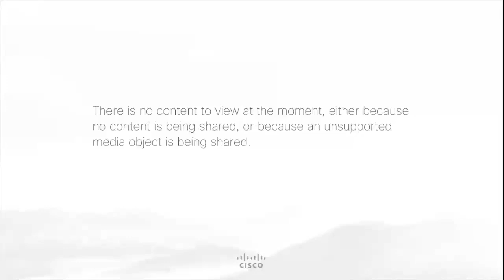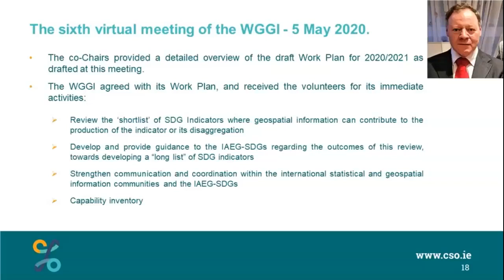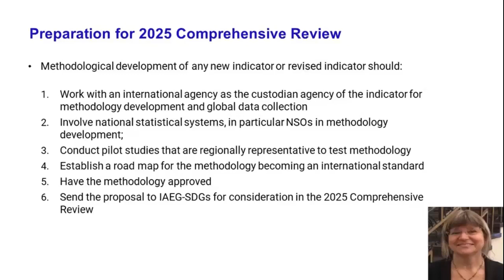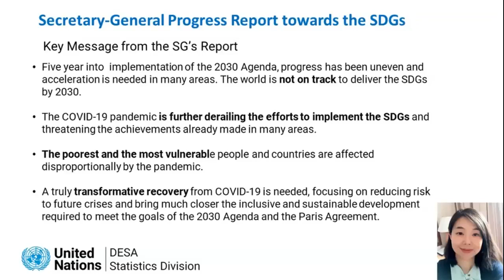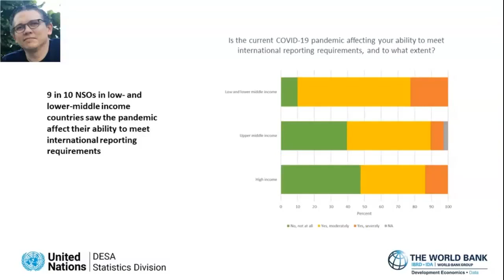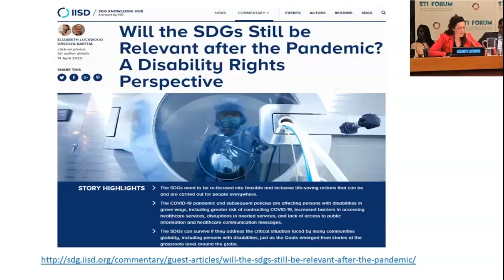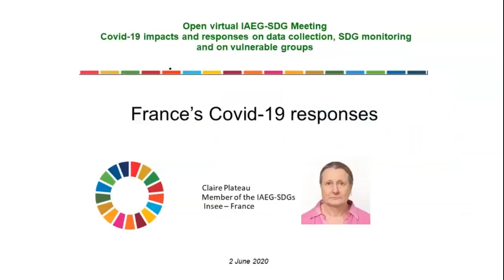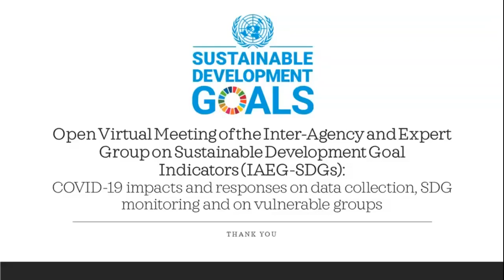Recording of June 2020 Open Virtual Meeting of the IAEG-SDGs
Open Meeting of the IAEG-SDGs COVID-19 impacts and responses on data collection, SDG monitoring and  on vulnerable groups - 02-June-2020